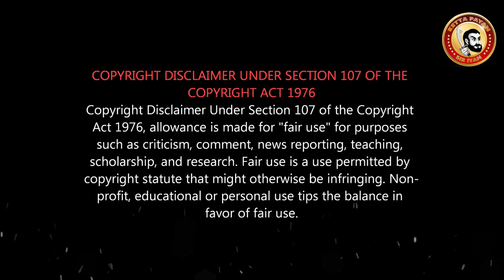Jayalalitha vs DMK | ஒரே குடும்பத்துக்கு இத்தனை பதவியா? ஜெயலலிதா ஆவேசம்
DMK வாரிசு அரசியலை அன்றே உடைத்துப் பேசிய Selvi J Jayalaitha viral Angry speech